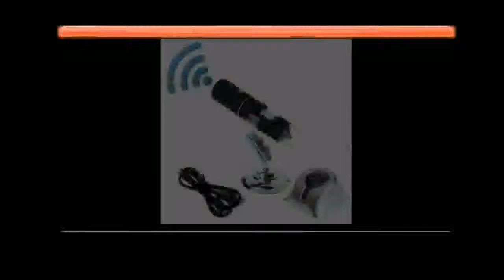1080P WIFI Digital 1000x Microscope Magnifier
Today i will show You-  1080P WIFI Digital 1000x Microscope Magnifier

Description:
Microscope Magnifier Camera for Android ios iPhone iPad.
1080P WIFI Digital Microscope Magnifier Camera for Android ios
WIFI Digital 1000x Microscope MagnifieriPhone iPad